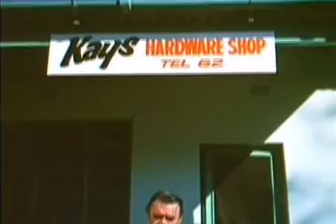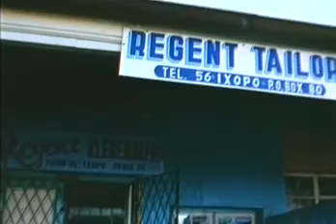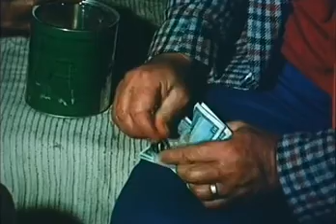Lelik is my offer (1975) (HD-1080p weergawe is ook gelaai)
Director: Joe Stewardson
Opvolg-fliek van 'Liefde vir Lelik'